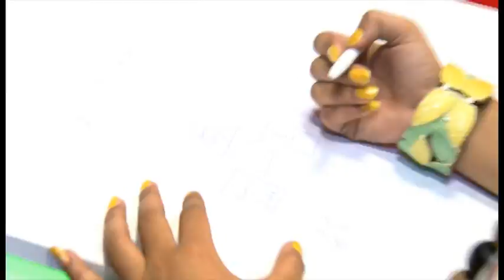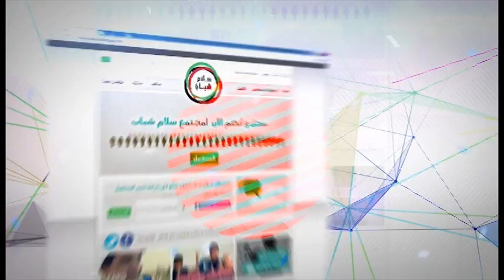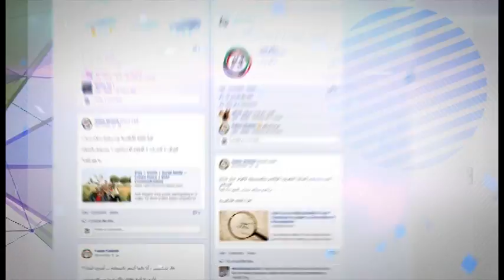06 Episode NTSC ARB